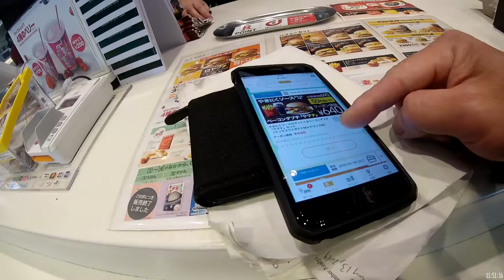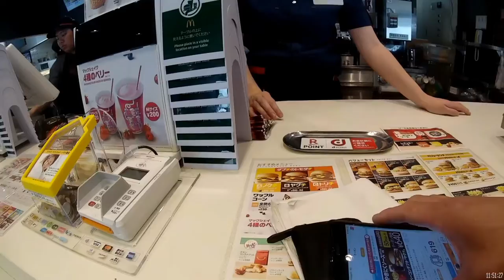Japanese McDonald's white lady server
I went to a McDonald's restaurant in Japan and found a white lady at the register taking my order.  I asked her if she can speak English and she said yes.  This lady was from Germany.  Anyway the back staff and customers next to me were staring at us.